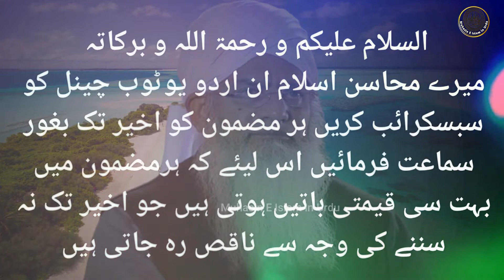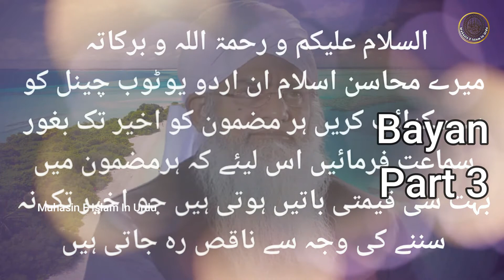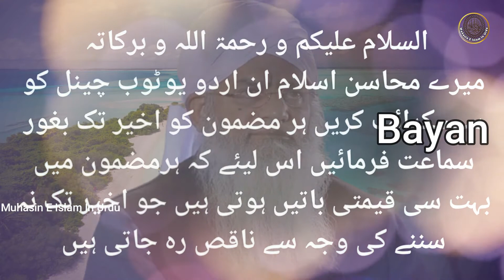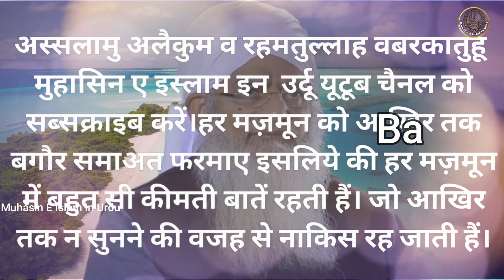Taharat Ki 4 Manjile Hai|Paaki Napaaki Bayan Part 3|Hazrat Peer Zulfiqar Ahmad Naqshbandi|Important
Credited By
Hazrat Peer Zulfiqar Ahmad Naqshbandi

سلام علیکم و رحمۃ اللہ و برکاتہ
میرے محاسن اسلام ان اردو یوٹوب چینل کو سبسکرائب کریں ہر مضمون کو اخیر تک بغور سماعت فرمائیں اس لیئے کہ ہرمضمون میں بہت سی قیمتی باتیں ہوتی ہیں جو اخیر تک نہ سننے کی وجہ سے ناقص رہ جاتی ہیں

अस्सलामु अलैकुम व रहमतुल्लाह वबरकातुहू
जो आखिर तक न सुनने की वजह से नाकिस रह जाती हैं।

दोस्तों इस चैनल पर आपको उल्माए देवबंद की जानिब से क़ुरआन ए करीम,नात नज़्म,मसले मसाइल,इस्लामिक जानकारी सुनने को मिलेंगी।दोस्तों अगर आपको यह चैनल पसन्द आता है ।
Note : दोस्तों अगर किसी की भी कोई वीडियो, ऑडियो, इस चैनल पर गलती से अपलोड की जाती है तो आप वीडियो,ऑडियो, इस चैनल से हटाने को कहगे तो इस चैनल से हटा दी जाएगी।
दोस्तो किसी भी मसले मसाइल की जानकारी के लिए हमे कमेंट करें।

دوستو اس چینل پر آپکو قرآن کریم نعت نظم اسلامک جانکاری ایمان نماز زکوۃ روزہ حج قربانی مسئلے مسائل ان تمام قسم کی دارالعلوم دیوبند پروگرام علماء دیوبند کی وڈیوزآپکو اس چینل پردیکھنے کو ملینگے. دوستو آپکو اگر یہ چینل پسند آتاہے توسبسکرائب ضرور کرائیگا. کسی بھی مسئلے مسائل کی جانکاری کیلیئے ہمیں کمنٹ کریں اور سبسکرائب بھی کریں  تاکہ ہر قسم کے نئے وڈیوز سب سے پہلے آپ تک پہنچ سکیں. جزاک اللہ خیرا

 👉چینل کو سبسکرائب ضرور کریں اور بیل🔔 آئیکن کو بھی دباءئیں
जज़ाक़ अल्लाह खैरा।
Napaaki_Bayan_Part3 Important_Bayan This Video and Audio only for knowledge Purpose."Copyright Disclaimer under Section 107 of the copyright act 1976, allowance is made for fair use for purposes such as criticism, comment, news reporting, scholarship, and research.